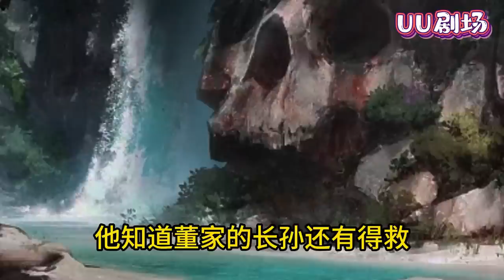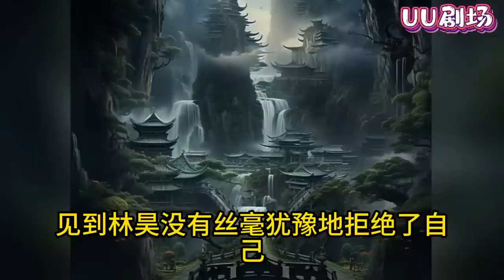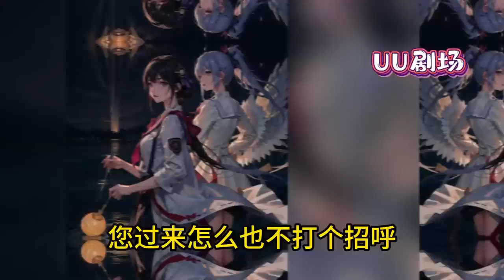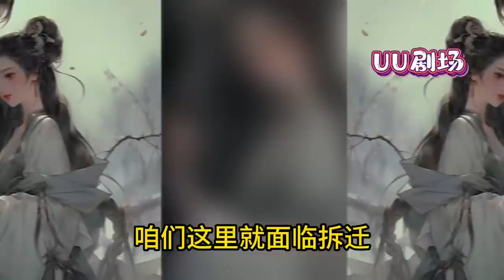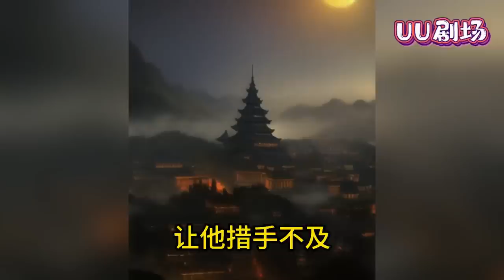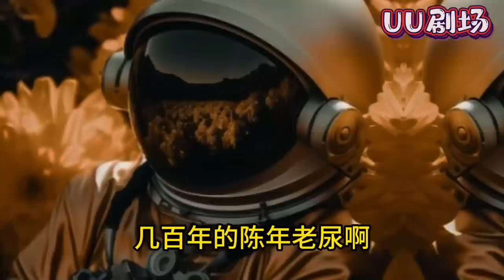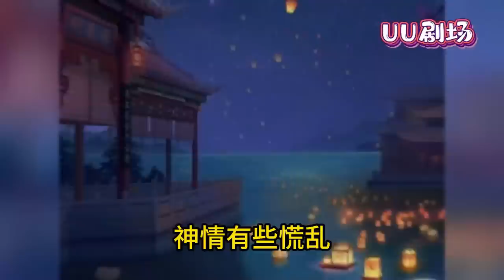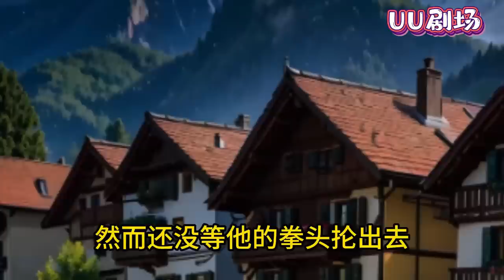实习医生林昊，遭人陷害发生医疗事故，被人追杀途中被美女司机撞飞，获得仙医门传承，从此成就一代仙医药王，纵横花丛，无敌都市。《都市风流仙医》第1~300集#小说